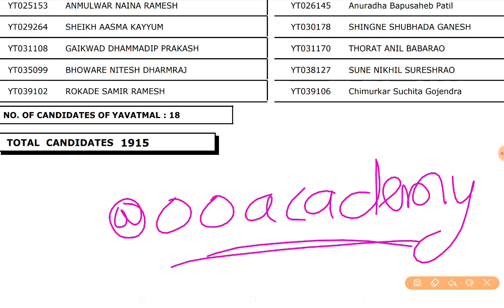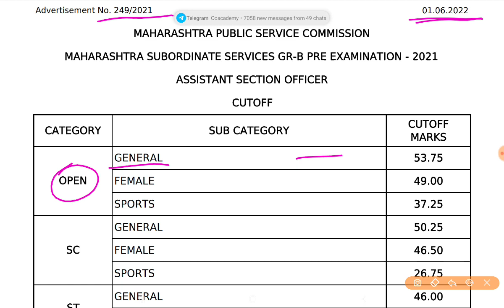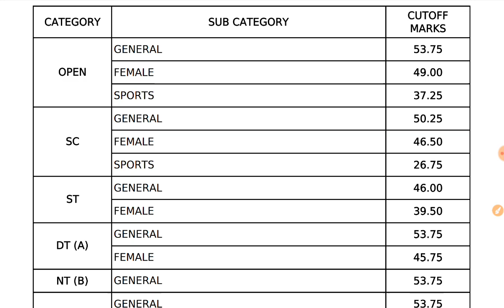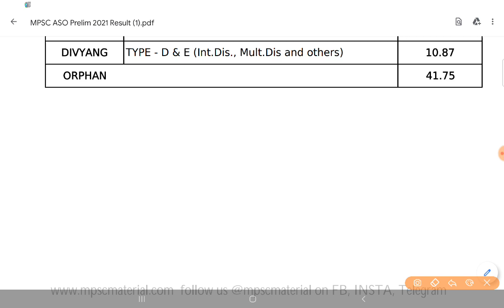MPSC ASO PRELIMS CUT OFF 2021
*MPSC राज्यसेवा पूर्व परीक्षा 2022 संपूर्ण जाहिरात डाउनलोड करा*

MPSC Upadates Join Teligram Channel